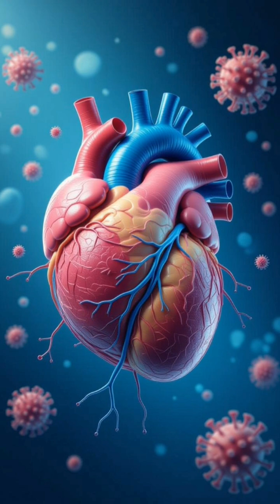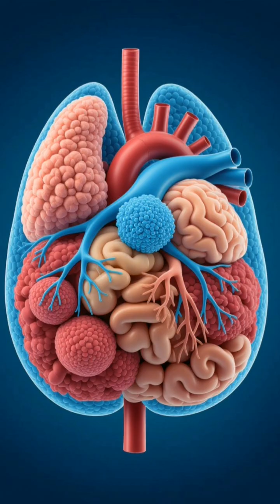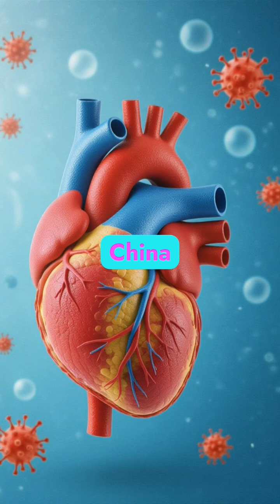Scientists have had early success transplanting genetically modified pig kidneys and hearts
Scientists have had early success transplanting genetically modified pig kidneys and hearts into humans, and pig livers have been transplanted into people who were brain-dead. But experts in the field of xenotransplantation – using animal organs in people – have had some concerns about whether the liver would be a good candidate for such a procedure.

Doctors in China say they transplanted a genetically modified pig liver into a 71-year-old man who lived 171 days after the procedure, and 38 of those days were with the pig organ in place – a first to be published in a peer-reviewed journal.
“Everyone always says, ‘oh, liver is too complicated to transplant, compared to the heart or kidney,’ but after this, in the future, I think people will think differently. I think liver is good if we can get enough human genes in the pig,” said Dr. Beicheng Sun, president of the First Affiliated Hospital of Anhui Medical University and a co-author of the new study.
Unlike hearts and kidneys that have more narrow functions, the liver is more complicated to replace with a pig organ because it’s large and has a dual blood supply and multiple functions. The liver filters blood, removes toxins and waste, processes nutrients, detoxifies harmful substances like alcohol and drugs, produces bile to help with digestion, produces proteins that help blood clot and plays an important role in regulating blood sugar.
Last year, doctors at Penn Medicine did the world’s first known successful external liver perfusion using a gene-edited pig organ. Blood from a brain-dead patient circulated through a pig liver outside the person’s body. In that case, the pig liver showed no signs of inflammation in the 72 hours it was tested, and the patient’s body remained stable.
A transplanted pig liver given to a brain-dead patient in China in March 2024 was removed at their family’s request 10 days after surgery. There had been no signs of immune rejection or accumulation of inflammation

Experts say the new study, published Thursday in the Journal of Hepatology, suggests that pig-to-human liver transplantation shows promise for use as a bridge to help a human who has a serious liver condition live long enough for enough of their own liver to recover or for a donor human liver to became available.
“In the future, maybe the left side can get a real chance to regenerate, and in that case, we would remove the graft, and that would be enough to support the life, or at least we know we can wait one or two months for a graft from a human that could save his life. I think this is a very key finding,” Sun said.
With more than 100,000 people on organ transplant waiting lists in the US alone and more than 9,000 waiting for a liver transplant, the demand for human organs far outpaces the supply. Livers are the second biggest need after kidneys, according to the US Health Resources & Services Administration. Scientists have been exploring alternatives for decades, including using pig organs because of their similarity to human organs.
In the case described in the new paper, doctors at the First Affiliated Hospital of Anhul Medical University in China transplanted a liver from an 11-month-old pig into a 71-year-old man in May 2024. The pig, a clone, had 10 gene edits to reduce the possibility of infection or rejection of the organ. Doctors also gave the man drugs to suppress his immune system to keep his body from rejecting the foreign organ.

The man had initially been hospitalized for hepatitis B-related cirrhosis, a condition in which scar tissue replaces healthy tissue, impairing the function of the liver and sometimes leading to liver failure. He also had a large tumor in the right lobe of his liver, but efforts to shrink the tumor with a high concentration of chemotherapy targeted to its blood supply were unsuccessful.
In some cases like this, surgeons can surgically remove a part of the liver, but the researchers behind the new study said that what was left of the man’s liver would probably have been too small to meet his metabolic needs.
After almost three weeks in the hospital, the man developed severe abdominal pain, and tests showed that the tumor was in danger of rupturing. Doctors tested family members to see whether they could donate liver tissue, but no one was a good match, so a gene-edited